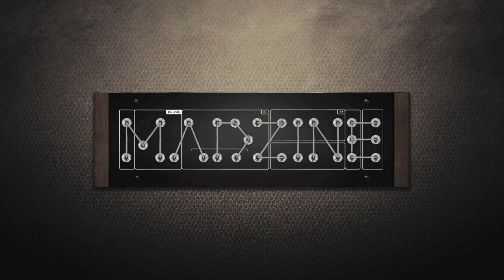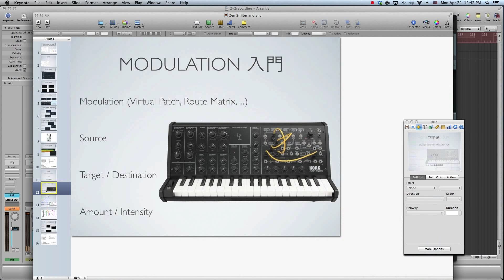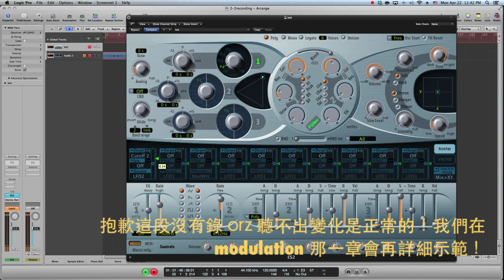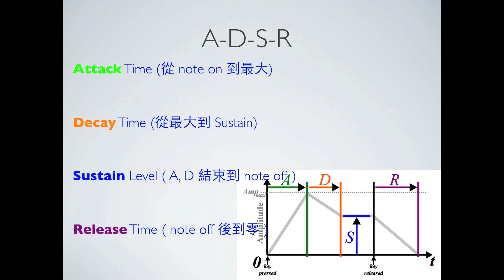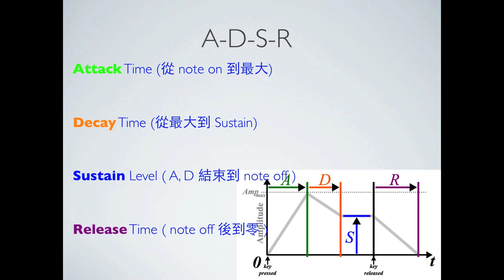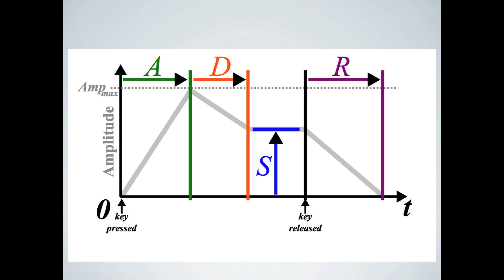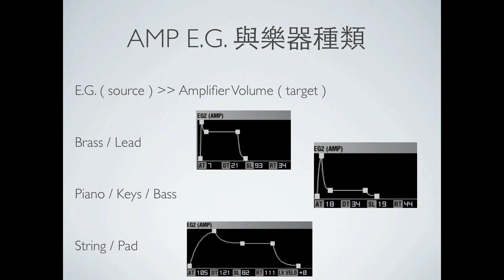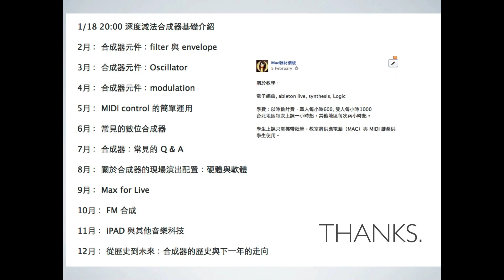MADZINE 如何做系列：46. 合成器2013 - 控制一次性動態的 Envelope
拿來對應琴鍵的動作產生一次性動態，俗稱 ＡＤＳＲ 的 Envelope Generator 究竟要如何使用在音量與音色上來為聲音增加彈性呢？